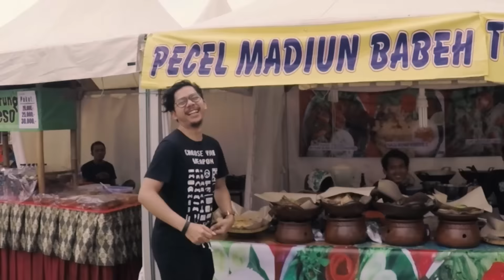BENA BERANI WALL CLIMBING ?!? GAGAL APA BERHASIL ?!? IIUSF - VLOG #024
Kali ini gue pergi ke suatu event yang anti mainstream banget, gue dateng ke acara Counterpain international indonesia urban sport festival 2015! Yak, untuk orang seperti gue yang jarang olahraga, ternyata seru juga buat dateng ke acara kayak gini, karena kita bisa ikutan ngerasain kegiatannya, salah satunya yang gue hadapin di sini adalah wall climbing!

Jujur aja ini pertama kalinya gue Wall Climbing, dari dulu gue selalu pengen banget nyobain wall climbing tapi nggak pernah sempet dan nggak pernah berani. Tapi karena kali ini divideoin, jadi malu ah kalo gue nggak berani hauehaueha. Jadinya lanjut aja dan berhasil wall climbing. dengan bantuan abangnya. :)))

// SNAPCHAT & PERISCOPE // @benakribo